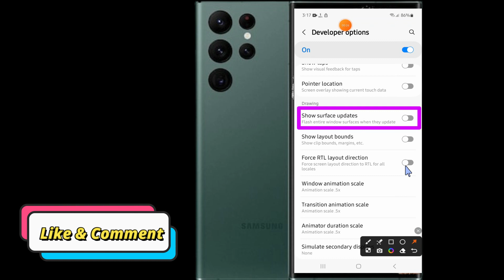How to Enable/Disable Show Surface Update Samsung Galaxy S23 Ultra